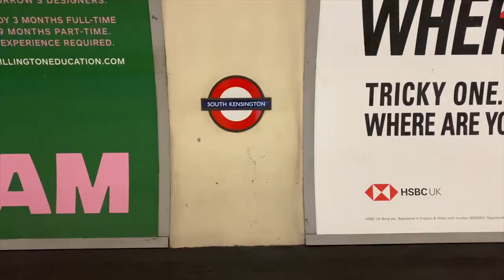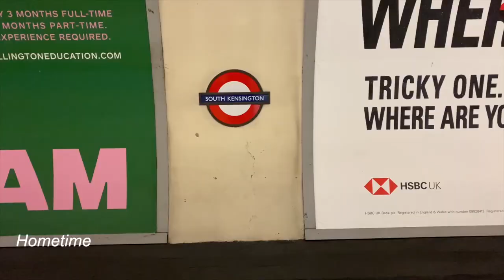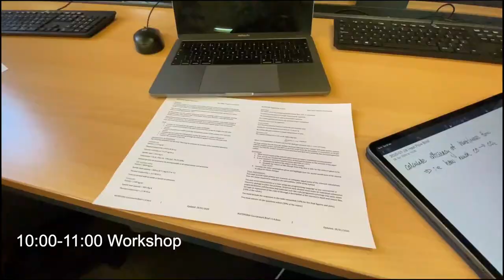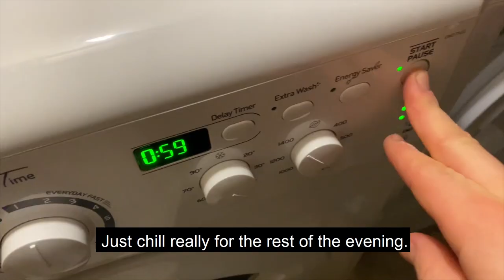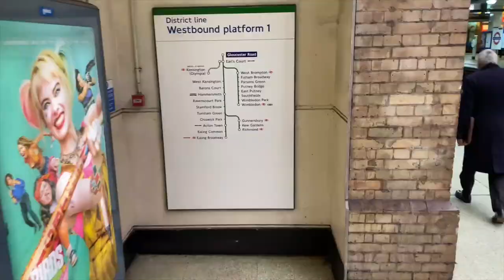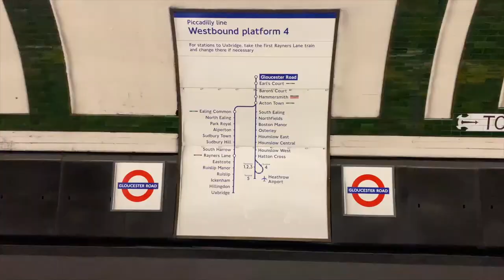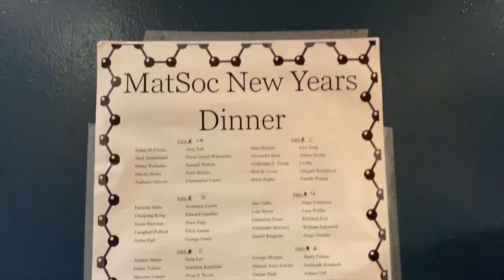A week in the life of a Materials Science and Engineering student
*"This video was filmed before the Government-issued advice to stay at home*

Follow a week with second-year Materials Science and Engineering student George who shares what life is like with us. From lectures to rugby, George shares a glimpse of his routine.